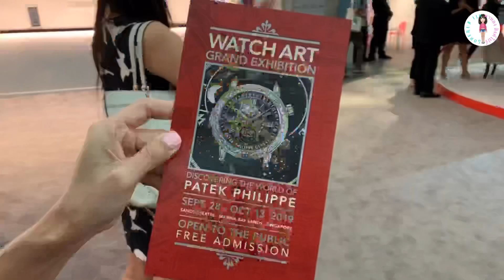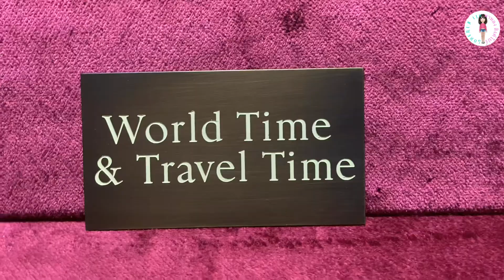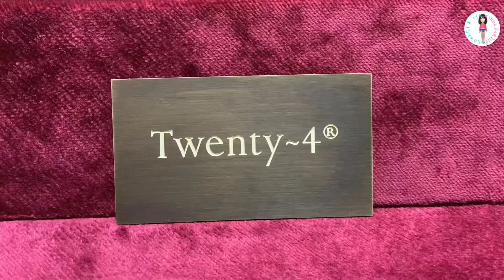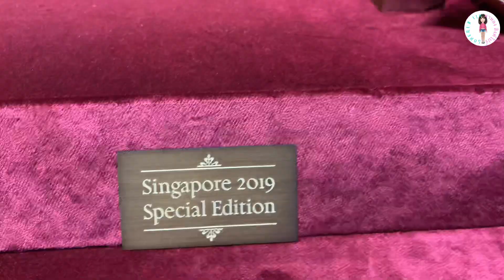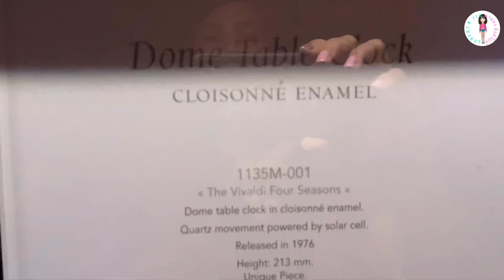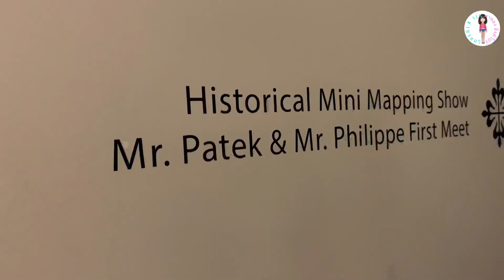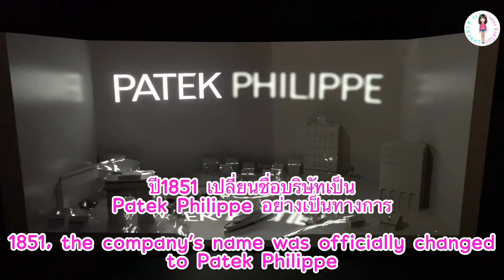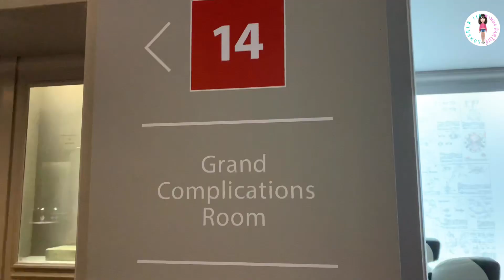EP. 20 PatekPhilippe Singapore 2019 | รุ่นพิเศษให้กษัตริย์ไทย |Rare item for Thai King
วันนี้พาชมงานนาฬิกา Patek Philippe กันนะคะ มีรุ่นพิเศษของสิงค์โปร์ Special Edition 2019 และ Rare item ลายพิเศษของไทยและสิงค์โปร์ และรุ่นถวายพิเศษให้ในหลวงรัชกาลที่5ของไทย 2 แบบ